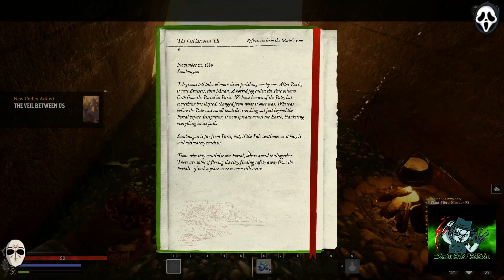nightingale gameplay 1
the opening gameplay of nightingale